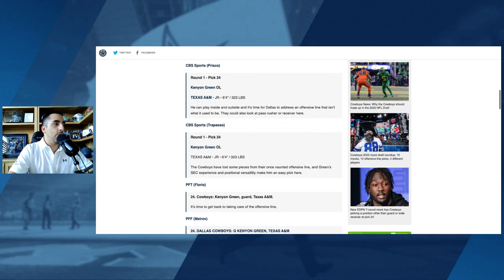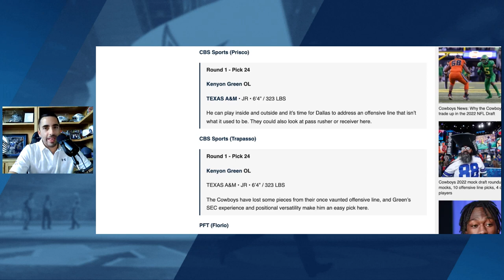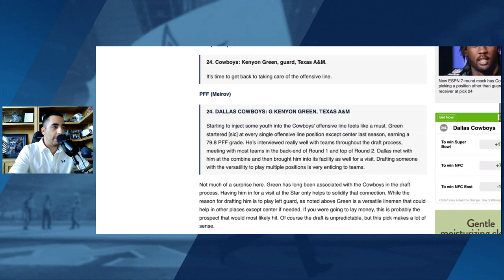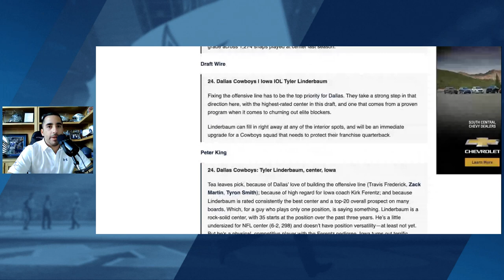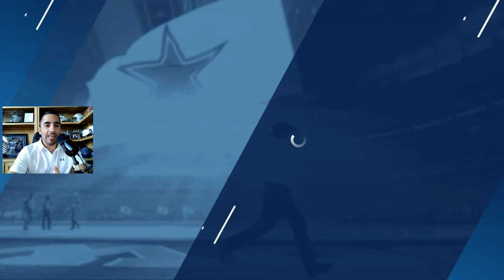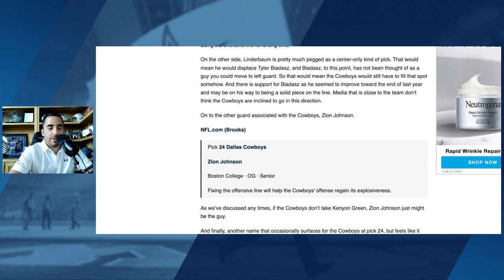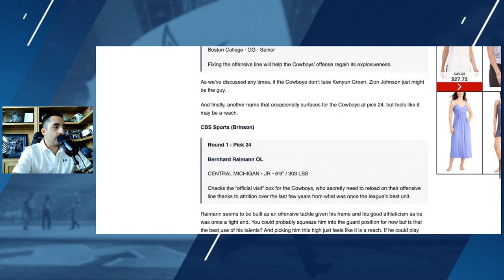Dallas Cowboys Mock Draft Roundup | Blogging the Boys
With one day to go before the 2022 NFL Draft, Blogging the Boys couldn't resist doing a roundup of final mock drafts from across the internet. Among 10 different mock drafts, everyone seemed to agree that the Cowboys would be looking to draft help for their offensive line in round one. RJ Ochoa breaks down the four players involved and how likely the Dallas Cowboys will select them at 24.